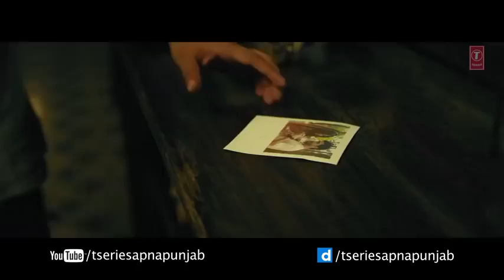Ke Tu Ohh Na Rhi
Video ko like or comment kre
Or